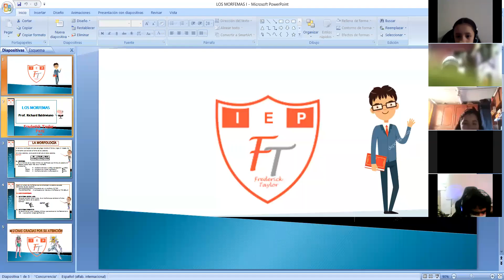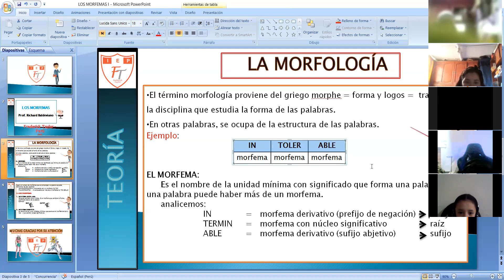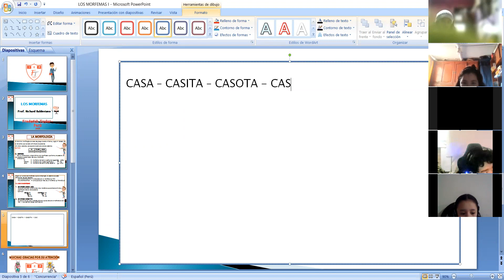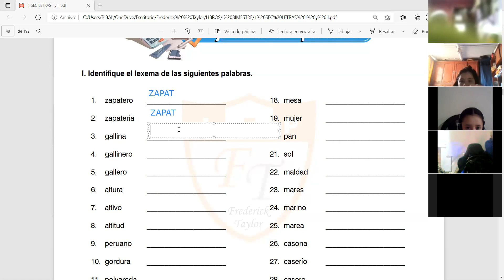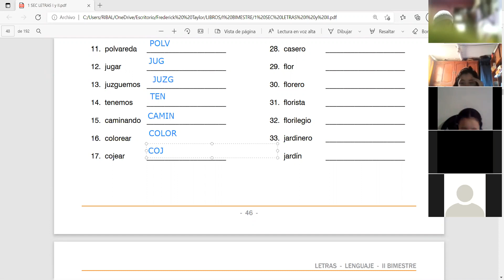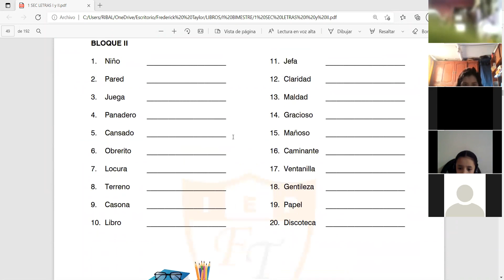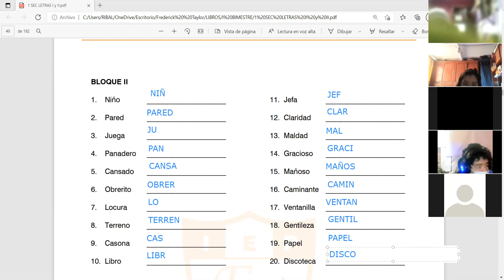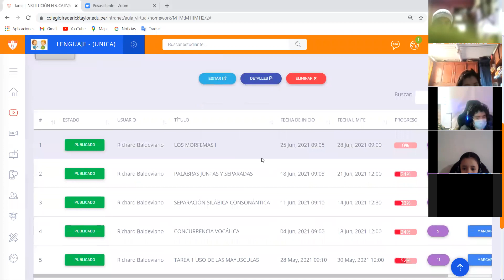MORFOLOGÍA I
NO SE ATREVAN A DETENERME